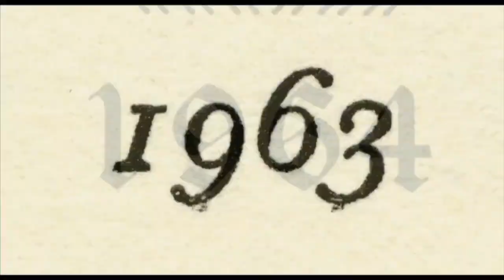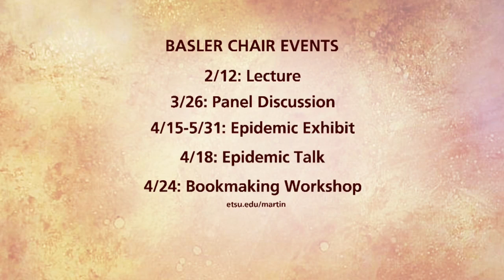306 Hollywood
The award winning documentary, "306 Hollywood" is coming to ETSU along with filmmaker Elan Bogarin! Anita Deangelis with Mary B. Martin School of the Arts joins us on Daytime with more.